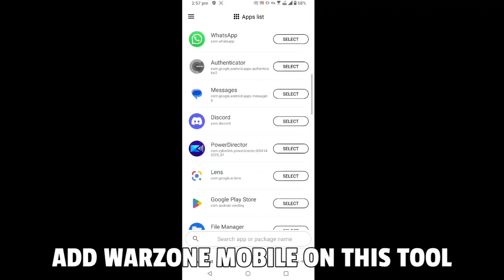Warzone Mobile Increase Your Fps (60FPS) New Tips & Tricks Warzone Mobile Soft Launch Fix Lag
Warzone Mobile Increase Your Fps (60FPS) New Tip Warzone Mobile Soft Launch Gameplay 60Fps Fix Lag